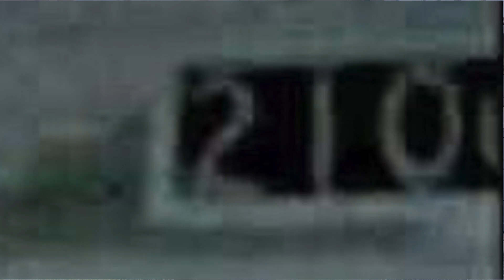SABRINA'S HOUSE - DAZED AND CONFUSED (THEN & NOW EXCLUSIVE)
Out of all the houses from the movie, Dazed and Confused, Sabrina's house was one I had never seen included in any and all location blogs and vlogs online...until now. Thanks to some local online friends, including a crew member who worked on the film, I'm able to show a "Then" version of the house, shot 28 1/2 years after production in the Summer of '92.